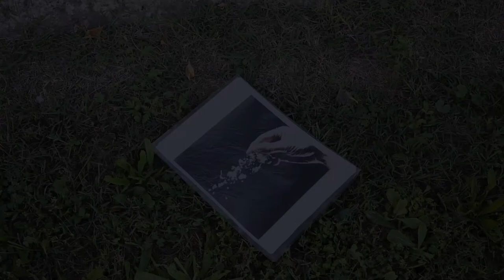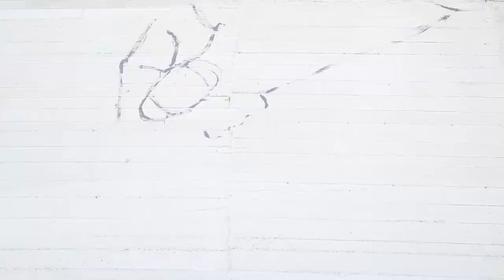Il murales del cavalcavia di Masone (2018)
Sagra di S. Giacomo a Masone 2020. Le riprese di Fabio Fantini raccontano i vari passaggi nella realizzazione del murales sul cavalcavia di fronte alla chiesa di Masone. Il dipinto è stato realizzato dalla mano esperta del writer Daniele Castagnetti, con l'aiuto di vari collaboratori.